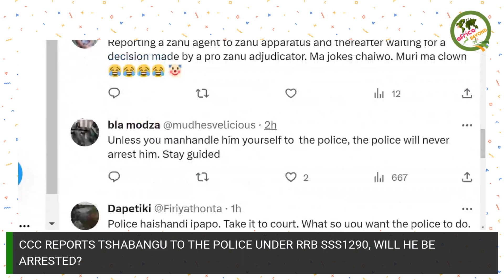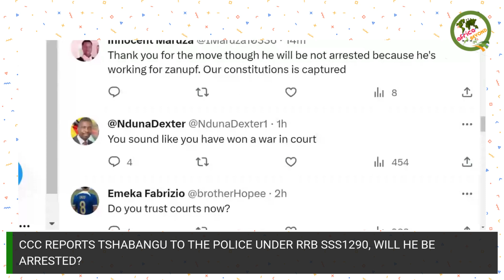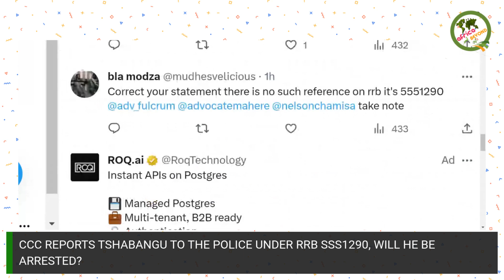Tshabangu in Trouble, Police report made against him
CCC Opens criminal case against Bogus SG